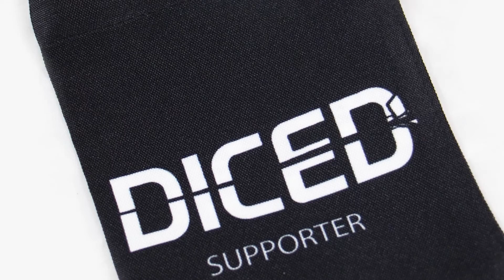MAGABOTATO #38 | Figuren stiften | Date a Nerd | Infinity the game | DICED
Themen in dieser Folge: Review: Figuren stiften, Date a Nerd, Infinity Review: Combine Army

Gute Links von und für DICED:
► Offizielles DICED Merchandise bei Fantasywelt:

Themen in dieser Sendung im Detail:
00:57 - Tabletop News
01:52 - Atelier: Miniaturen stiften
04:54 - Date a Nerd
06:48 - Review: Combined Army von infinity

MAGABOTATO Folge 38 wurde 2011 ausgestrahlt und hatte all das was der Tabletopspieler braucht um sich über das Hobby der Miniaturen zu informieren und zu schmunzeln. Delia und Denis führten wie immer durch das Programm, während Dennis im Atelier fleissig bastelte

Die Themen des Videos im Detail:

Diese Sendung hatte viele unterschiedliche Aspekte. Ob nun der Service in welchem Steffbert zeigt wie man richtig Miniaturen stiftet, das Review zur Combined Army von infinity, oder aber halt...nun..Date a Nerd

Review: Combined Army:
Denis präsentiert Euch die Hintergrundgeschichte der vereinigten Armee der EI. Die wahren Bösewichte bei Infinity the Game

Atelier:
Steffber zeigt wie Ihr Miniautren richtig stiftet. Gerade sehr gut anwendbar auf Metall- und Resinminiaturen.

Date a Nerd:
Tja, was soll man sagen? Ein hübsches Mädchen, drei Nerds. Welcher der drei Herzensbrecher darf sie zur RPC begleiten?

Die Show MAGABOTATO wurde mit der am 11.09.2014 erschienenden Folge 147 eingestellt.

Die Folge 38 von MAGABOTATO wurde 2011  veröffentlicht und ist jetzt exklusiv unter DICED verfügbar. Viel Spaß bei diesem nostalgischen Kleinod und Crinchefest

Denis zeigt jeden Sonntag um 18:00 Uhr mit DICED viele Facetten des Tabletophobbies auf Rocketbeans.TV. Seien es Reviews über Tabletopspiele, Wargames oder Utensilien, Maltutorials oder einfache Beschäftigung mit dem Hobby an sich.

DICED, seit Juni 2017, jeden Sonntag um 18:00 Uhr auf Rocketbeans TV